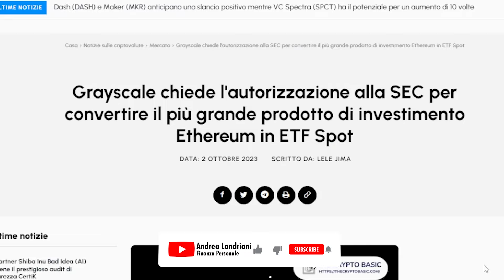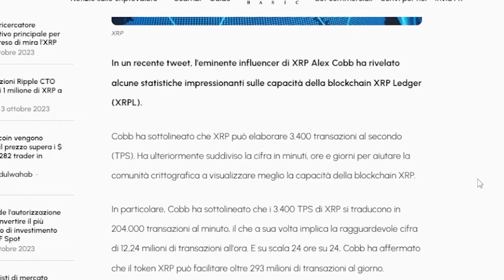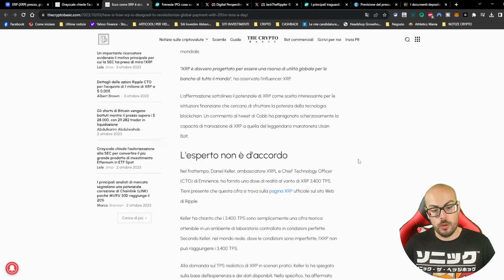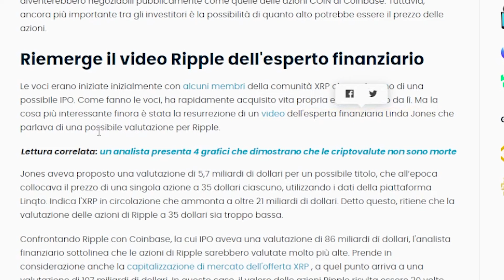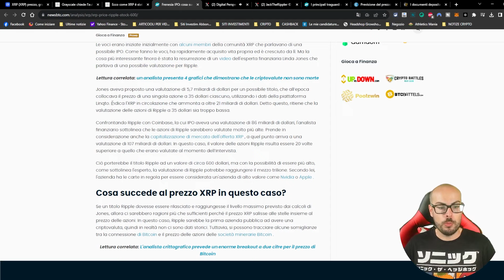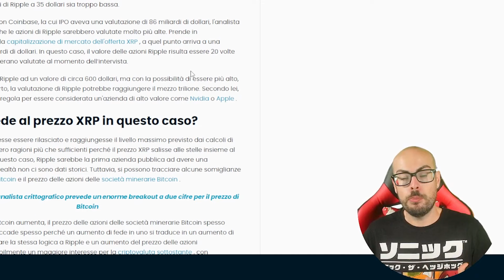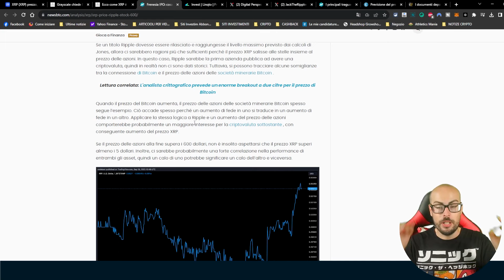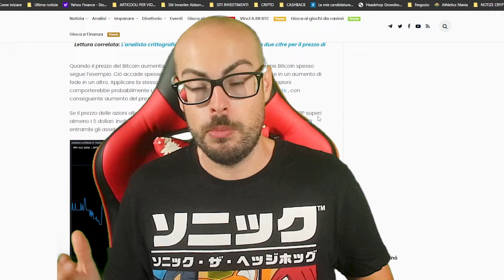🚨 RIPPLE FRENESIA IPO | XRP a $ 600 dopo IPO - XRP NEWS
2. I primi 5 utenti classificati in base al volume degli scambi di futures possono ottenere $ 30 REAL USDT.

●▬▬▬▬  📱 SOCIAL 📱 ▬▬▬▬●